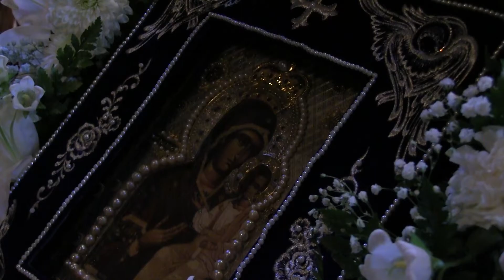2014.10.26. Iveron Icon of the Mother of God. Sermon by Metropolitan Jonah (Paffhausen)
Holy Fathers of the 7th Ecumenical Council.
Iveron Icon of the Mother of God.
20th Sunday after Pentecost
Sermon by Metropolitan Jonah (Paffhausen)
Holy Trinity Monastery, Jordanville, New York